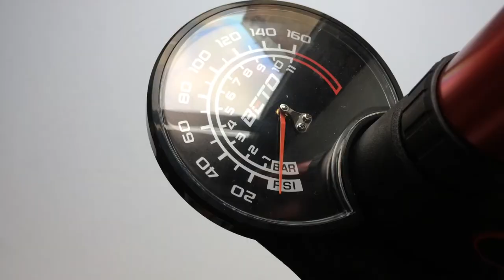Beto OFA Kerékpár Pumpa Tubeless Ready Külsőkhöz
11 bar nyomásra képes, belső tartályos műhelypumpa. Beto 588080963
Magassága: 70 cm
Maximális nyomás: 11 bar (160 psi)
- 10 cm átmérőjű kijelzővel
- univerzális szelepfejjel
- alumínium ház